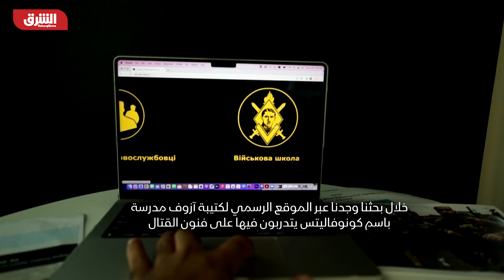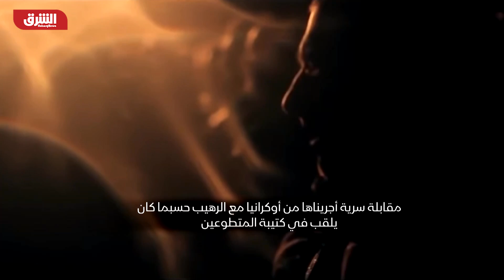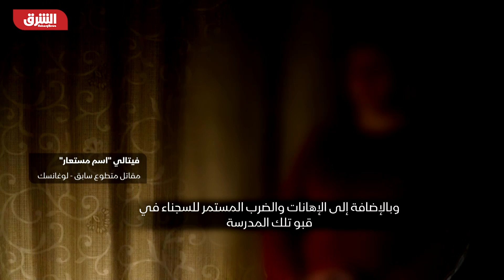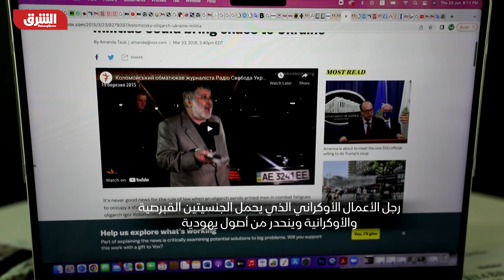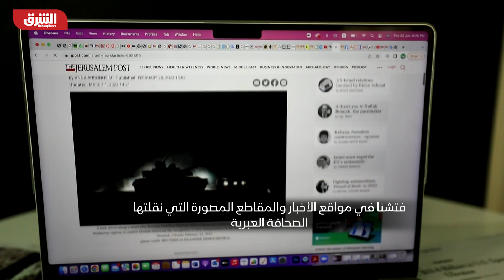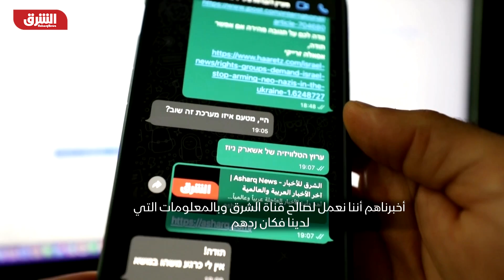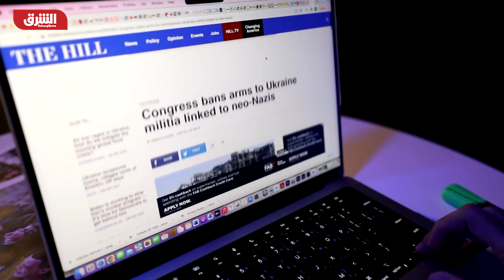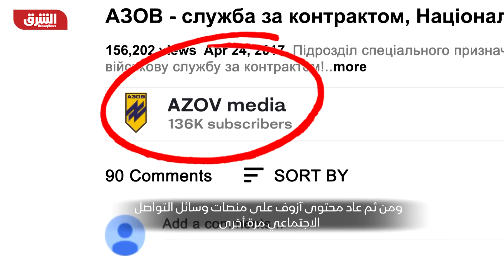السر الأوكراني - الشرق الوثائقية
يبحث هذا الفيلم عن سر الاتهامات بالنازية في الحرب الروسية الأوكرانية وعن تمويل جماعات "النازيين الجدد"، ويكشف مصادر تسليحهم وتدريبهم من إسرائيل وأميركا، وكيف يظهر المحتوى الخاص بهم عبر مواقع التواصل الاجتماعي بعد حجبه.